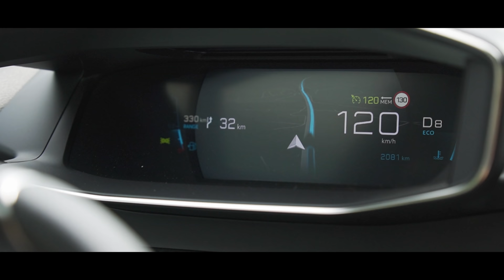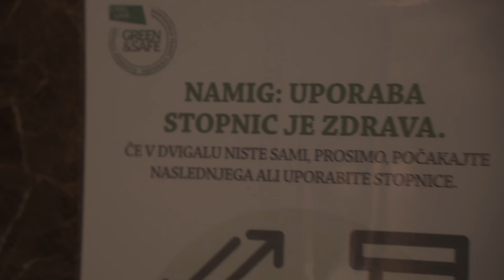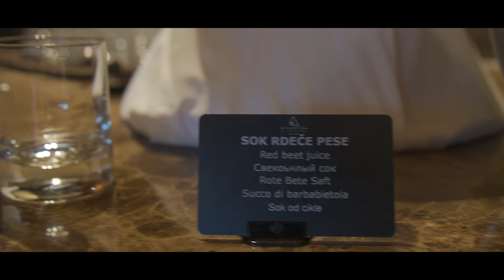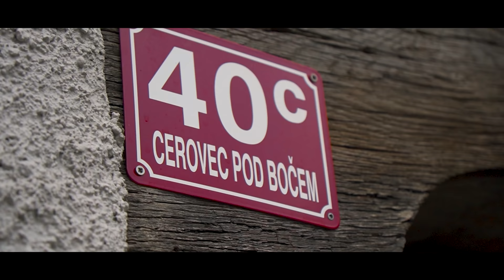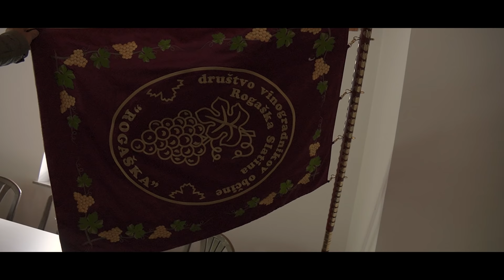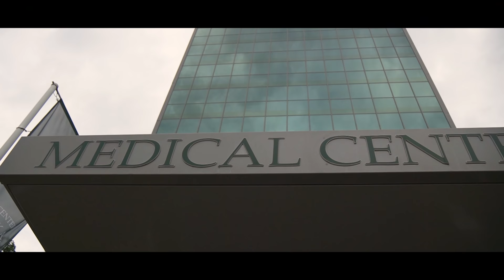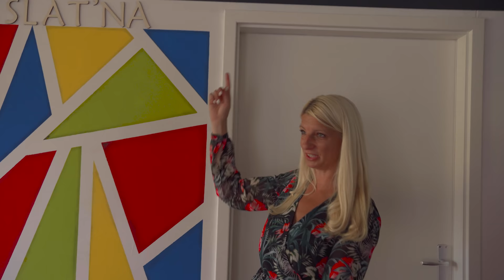Prvič v življenju pojedla muho. VLOG 2 - ROGAŠKA SLATINA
Za ta vlog sva se odpravila v Rogaško Slatino,  kjer sva pila 8000 let staro vodo, pobegnila iz sobe pobega, degustirala vina in se romantično razvajala.